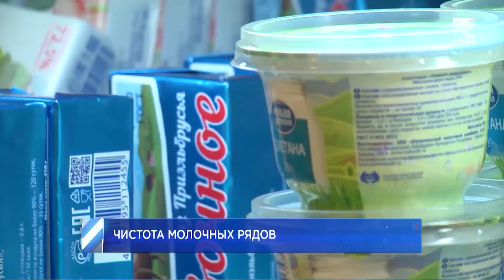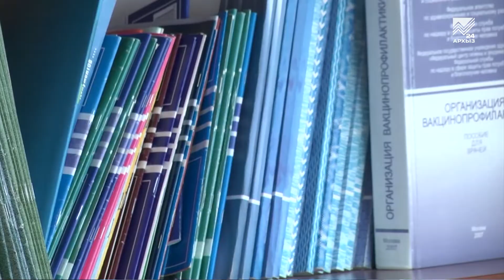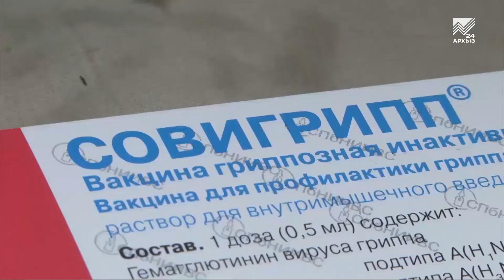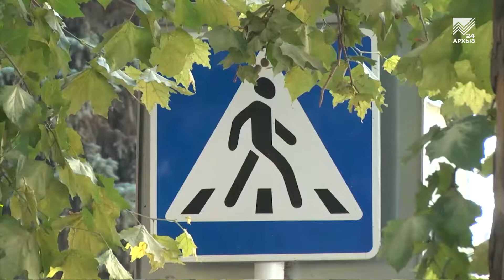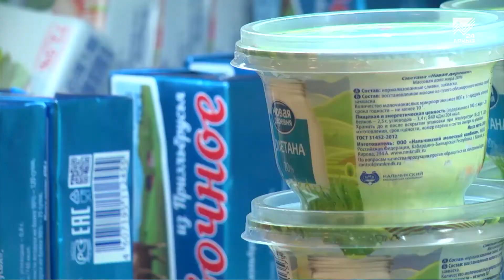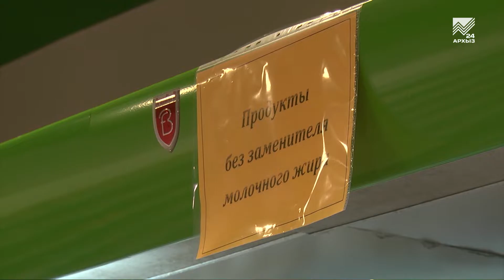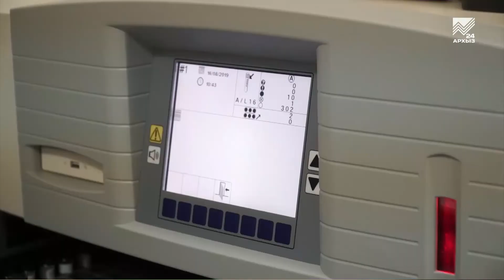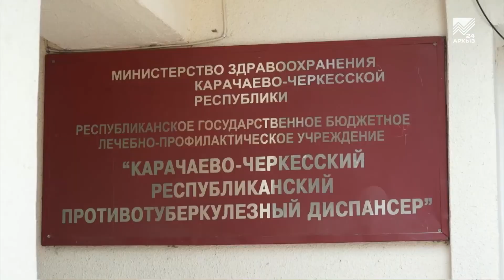События дня 04.09.2019